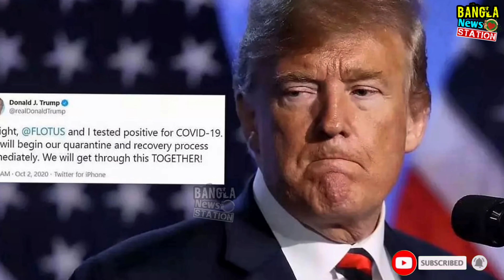মৃ'ত্যুঝুঁকিতে করনা আক্রান্ত ট্রাম্প ভর্তি হাসপাতালে |Donald trump Corona news | Bangla news station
মৃত্যুঝুঁ'কিতে করনা আক্রান্ত ট্রাম্প ভর্তি হাসপাতালে |